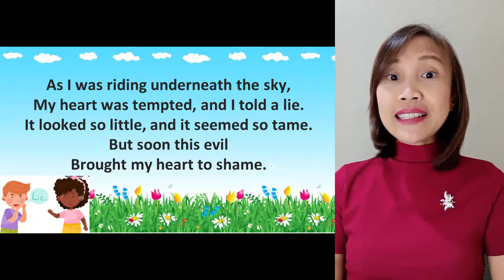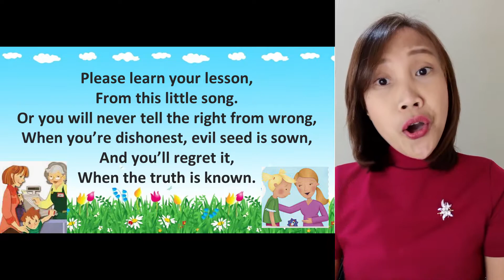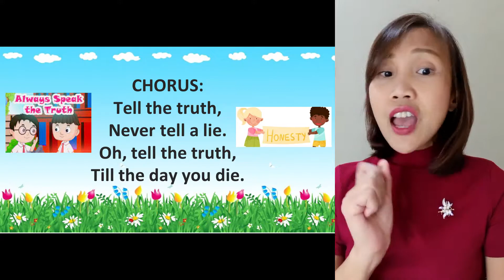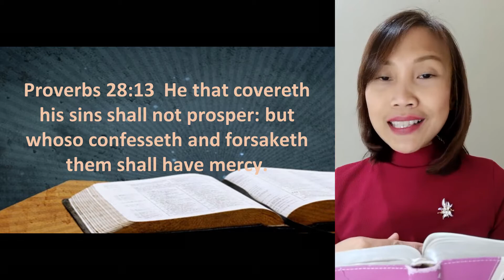Sunday School Children's Time July 10, 2021